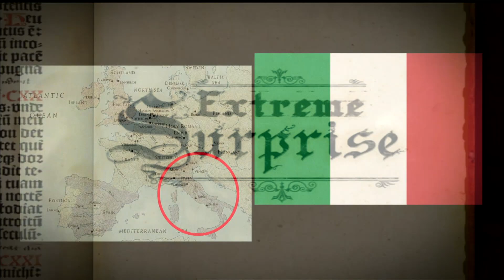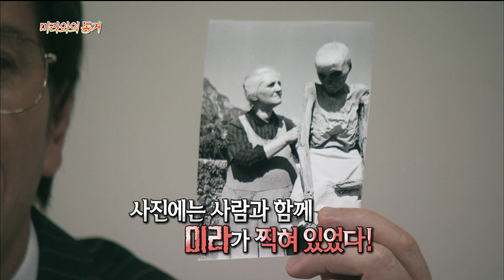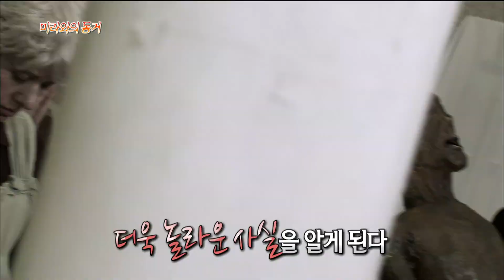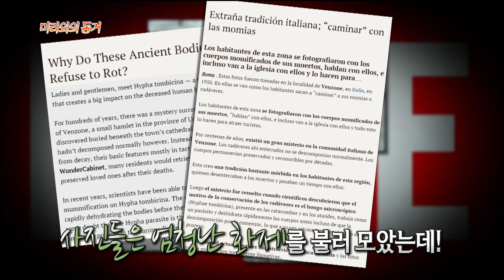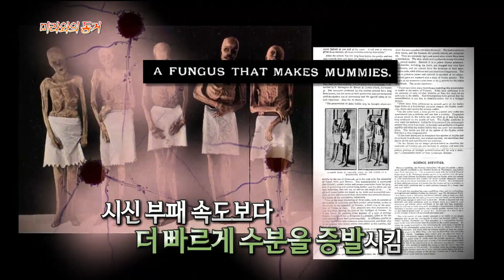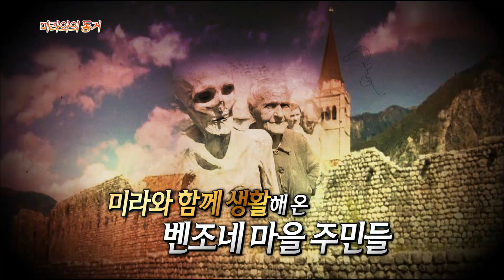[서프라이즈] 자연스럽게 미라와 포즈를 취하는 사람들?!!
★신비한 TV 서프라이즈★
이제 서프라이즈의 신비한 이야기를 카드뉴스로 만나보세요! 매주 금, 토 업데이트!